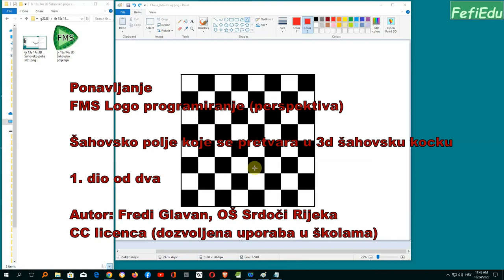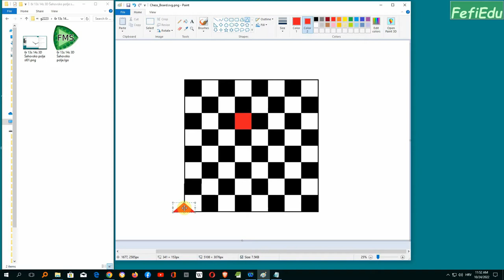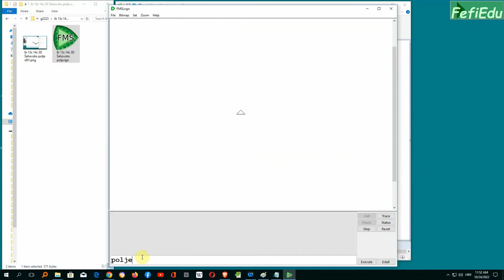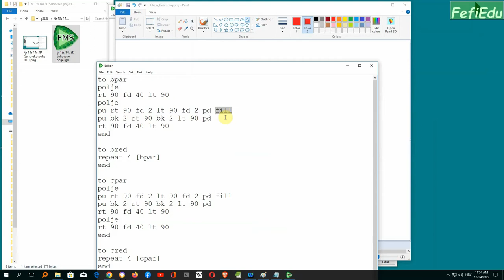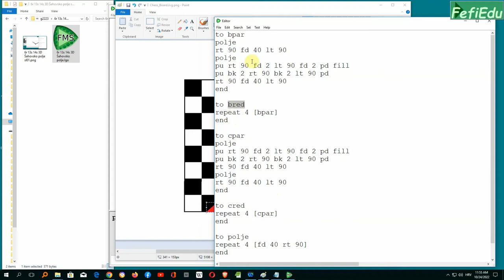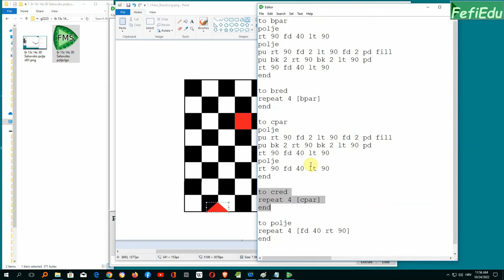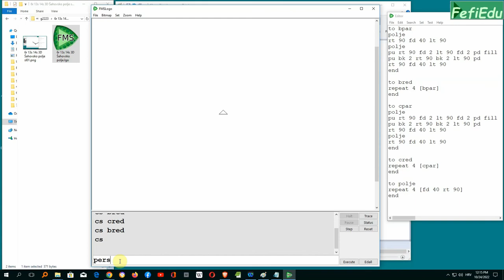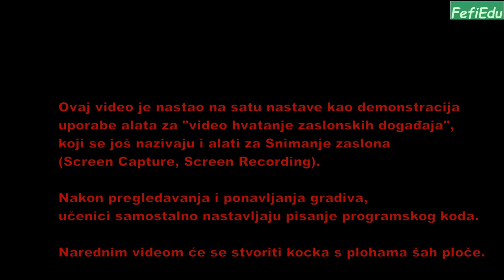FMS LOGO - Šahovsko polje 3D (CROATIAN LANGUAGE - FefiEduK01C1314) - 1 od 2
Ponavljanje
FMS Logo programiranje (perspektiva)

Šahovsko polje koje se pretvara u 3d šahovsku kocku

1. dio od dva

Autor: Fredi Glavan, OŠ Srdoči Rijeka
CC licenca (dozvoljena uporaba u školama)